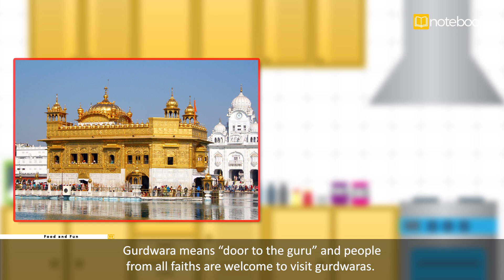CBSE | Class-4 | EVS | Food and Fun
In this exciting chapter about food it covers all the fun that are associated with making it. This chapter covers the fun behind the gurudwara food

Here’s what you’ll find:

📹 Videos: Watch fun videos that explain your lessons!
📚 Text Content: Read easy-to-understand notes for your chapters!
❓ Questions and Answers: Get ready for tests with practice questions and answers!
📋 Assignments: Complete fun assignments that help you learn!